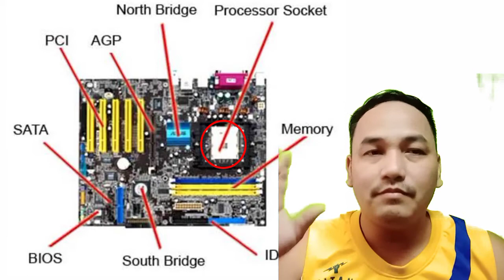Motherboard. Mga bagay na dapat mong malaman.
Hi guys! i
I just uploaded one of my travel videos for you to enjoy.
Local traveler who would like to promote local tourism because or country has a lot to offer. I do backpacking, Tour joining and Motorcycle Vlogs.  Hope you enjoy my videos.